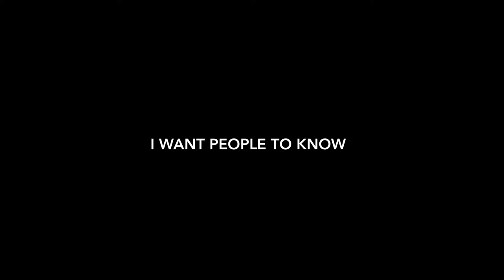Introducing: Hurt Village by Katori Hall | Dir. by Emani Jones [Fall 2019]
Hurt Village, by Katori Hall, was directed by Emani Jones, Executive Director of The Dynamite Theatre and Dance Company in Atlanta, GA.
Hurt Village ran in the Davage Auditorium on the Campus of Clark Atlanta University October 31 thru November 2, 2019.

This Promo was created by Syd the Creative (IG: @SydTheCreativeBrand) and features narration by the Artistic Director of The Dynamite Theatre and Dance Company, Christian "Spade" Fedison and original music, produced specifically for this production of Hurt Village, by Steve Jams (IG: iAmSteveJamz)

Follow Emani Jones on social media for updates and more content